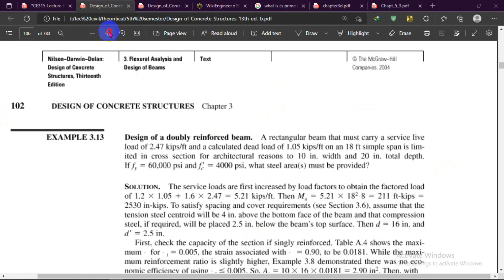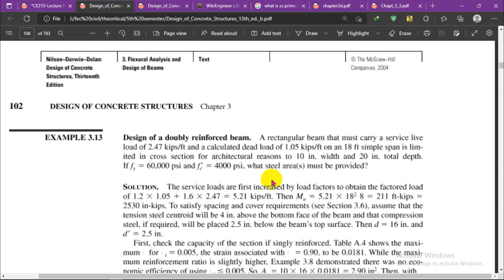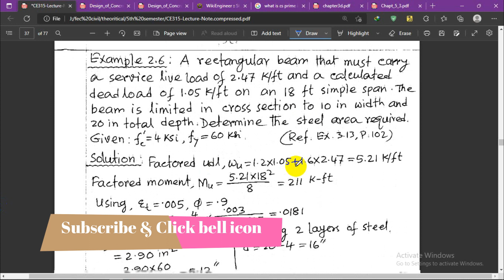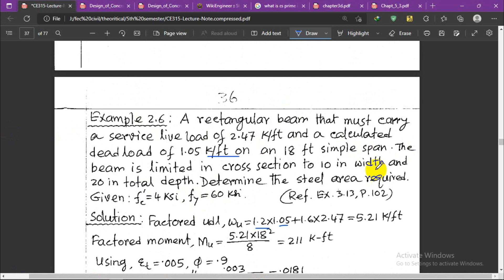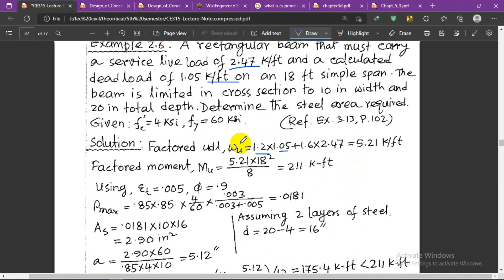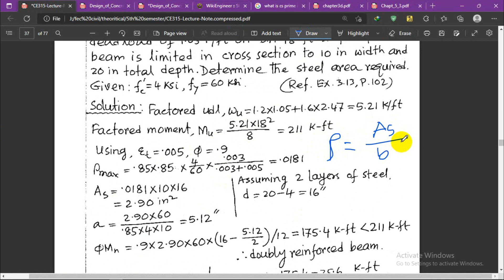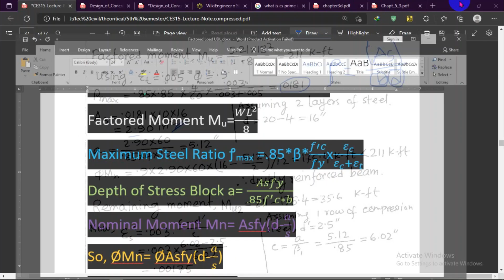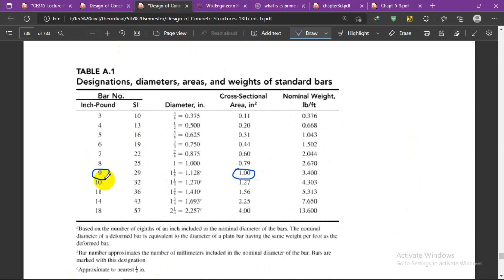Doubly Reinforced Beam Design by USD Method || Beam Design Bangla Tutorial || Flexural Analysis